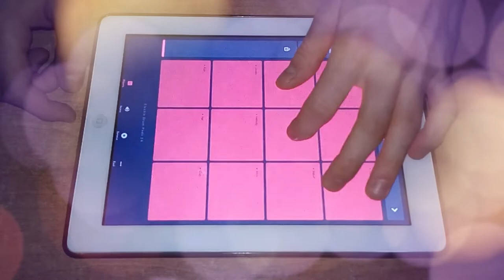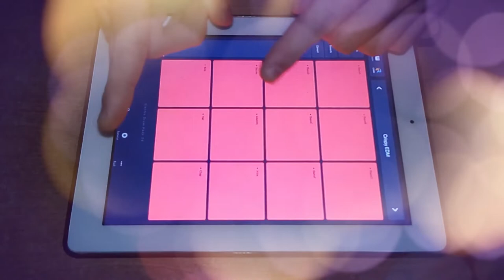Crispy EDM - Electro Drum Pads 24